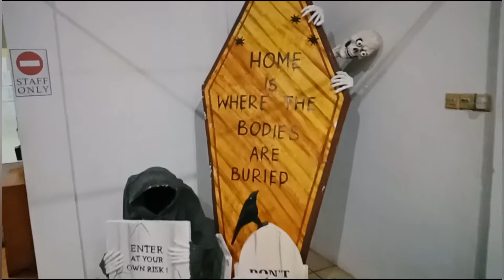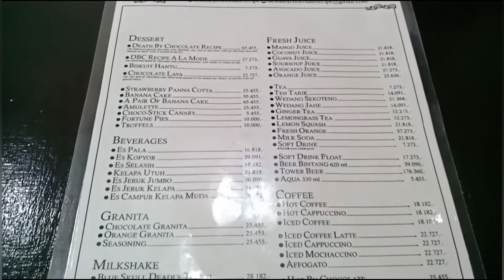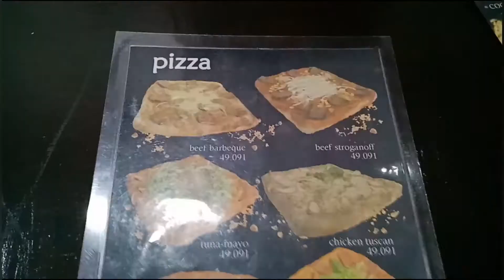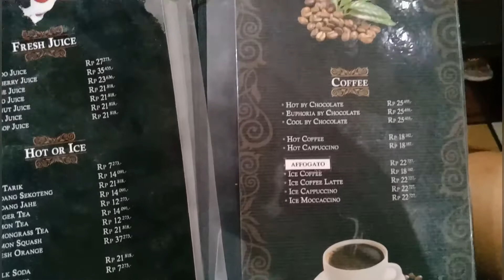DBC Death by Chocolate. cafe hantu di bogor. Kuliner Bogor #3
Haii,, welcome to RYU GO

Ada cafe hantu di bogor nih temen2.. nama nya death by chocolate atau biasa disingkat DBC. jadi ini sebuah cafe yang dekorasi dan beberapa menu nya bertemakan horror.. kira2 serem gak ya? yuk tonton videonya ya..

Death by Chocolate
Alamat: Jl. Bina Marga I No. 1/1, Baranangsiang, Kec. Bogor Timur, Kota Bogor
Jam Buka: 7:00 sampai 22:00 WIB (minggu sampai jumat) 7:00 sampai 24:00 (sabtu)